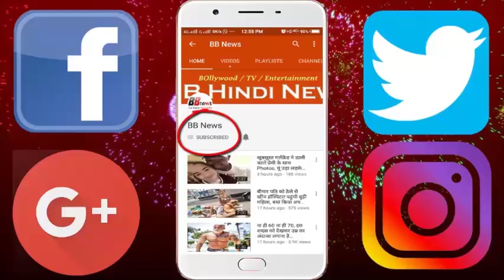हेमंत बने 'राइजिंग स्टार 2' के विनर, 9 साल पहले जीता 'सारेगामा लिटिल चैम्प'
Hemant Brijwasi has become the winner of 'Rising Star 2'. Vishnumaya Ramesh, Rohanpreet Singh and Zaid Ali had arrived with Hemant in Finale. Hemant made Nasrat Fateh Ali Khan's fame song 'Sanaware, Tere Bin Jiya Jaa Naa Naa' and topped the Top 3 Contestant. Zaid Ali could not reach top 3 In the second round, Hemant sang 'Goodbye' of the film 'Life in a Metro' and got the name of the trophy down after the other two finals.

- Hemant Brijwas, living in Uttar Pradesh, named the 'Saregama Little Champ' trophy in 2009. He has also been a part of 'India's Got Talent' and 'Joe Wish Wahi Sikandar'. In 2016, Hemant was once again in the discussion, when he allegedly attacked his cousins ​​Bhola and Madhav with a black sticks near the mad Baba temple in Vrindavan due to the old rage. There was a minor injury in Hemant. At the time of the attack Hemant's father Hukum was with the Brajvasi and neighbor Bhura.

BB NEWS!!